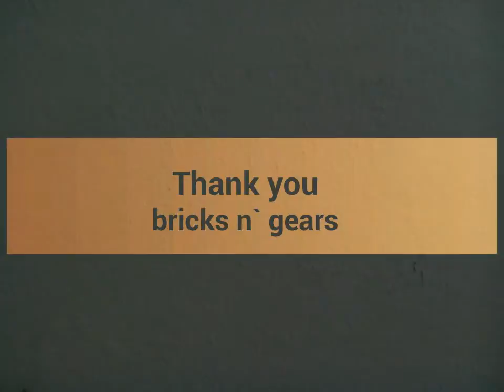Junior xcape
Escape to adventure-filled themed Zones as kids create projects using digital art, LEGO® Duplo, interactive software school holiday programs.